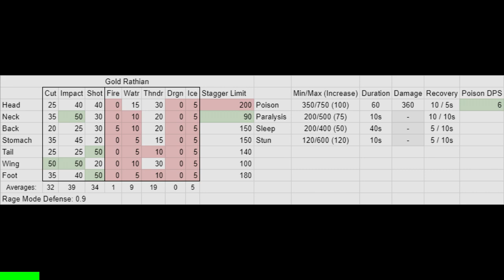[MHFU] Gold Rathian (9★ Village) vs Longsword (Key Quest)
Like with the Silver Rathalos video there's only so much that I can tell to explain. I hope this is helpful in some way, keep it up! You can do it! You've come so far!! 😄😄

to unlock Silver Rathalos and Gold Rathian, you need to "Hunt a combined total of 100 Bird, Flying, or Piscine Wyverns (excluding small monsters, and Dromes other than Cephadrome) to unlock."

You can read about Gold Rathian's lore from BannedLagiacrus on Twitter;

0:00 Items/Equipment/Food
0:35 Quest Start
12:47 Quest Cleared!